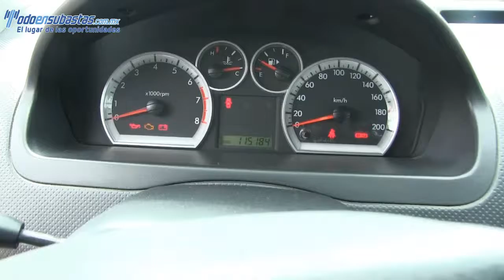125421 Chevrolet / Aveo / 2013